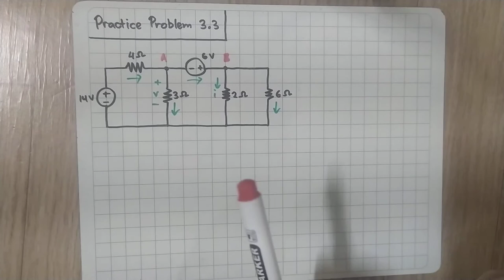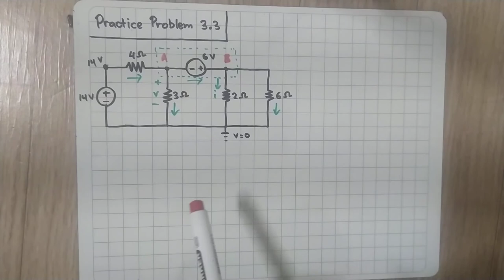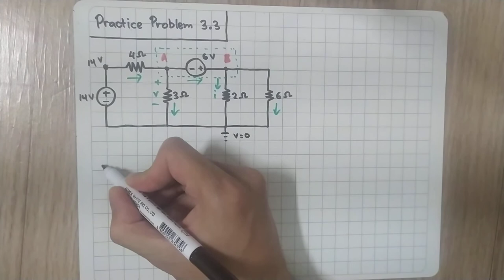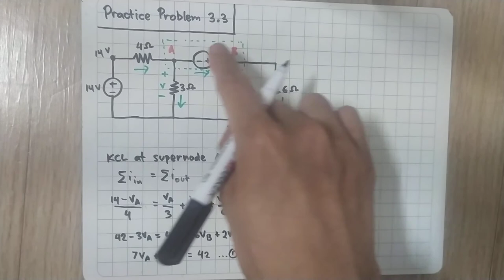Practice Problem 3.3 Fundamental of Electric Circuits (Alexander/Sadiku) 5th Edition - Supernode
Find v and i in the circuit of Fig. 3.11.

University of Minnesota EE 2006 Electrical Circuit Analysis
The University of Houston ECE2201 Circuit Analysis I
George Mason University ECE285 Electrical Circuit Analysis
Missouri State University EE2100 Circuits I
Stony Brook University PHY 335 Electronics and Instrumentation Laboratory
Stony Brook University ESE271 Electrical Circuit Analysis
Colorado State University ECE103 DC Circuit Analysis
University of Texas at El Paso EE2351 Electric Circuits
University of Kansas EECS212 Circuits II
University of Rhode Island ELE212 Linear Circuit Theory
Southern Illinois University Edwardsville ECE210 Circuit Analysis I
Prairie View A&M University ELEG3301 Network Theory